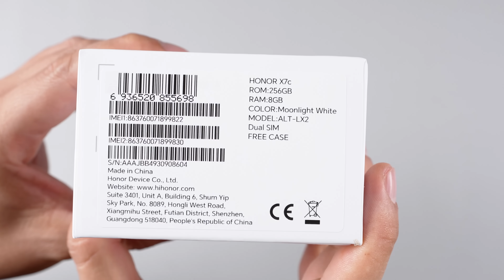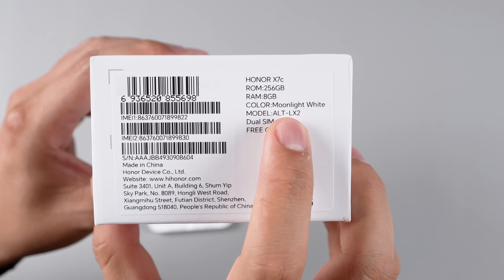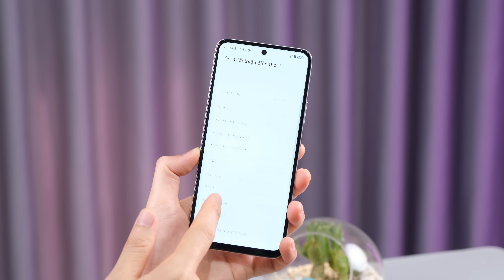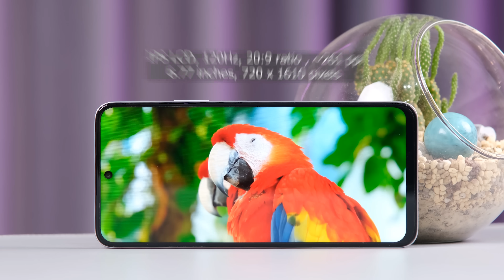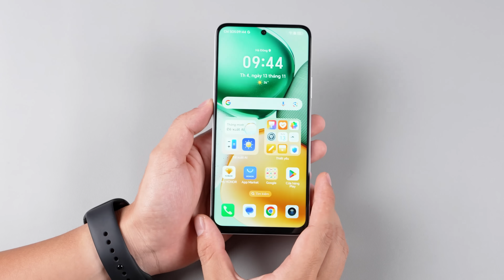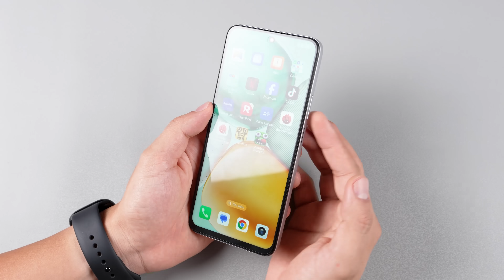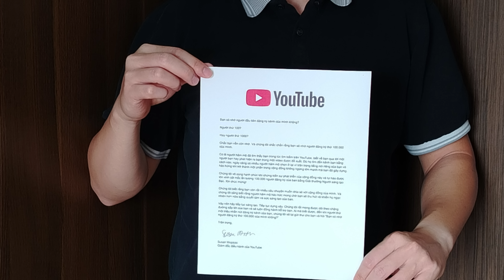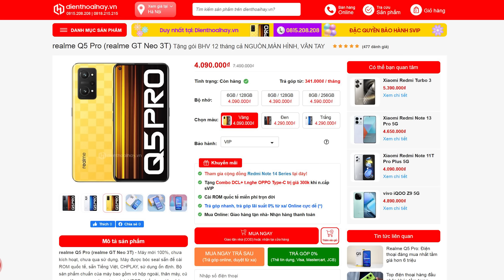Mở hộp Honor X7C: 5 triệu ROM 256GB, Pin 6000 nhưng nhiều điểm trừ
Anh em mua máy này hay mua Q5 Pro tại Điện Thoại Hay?